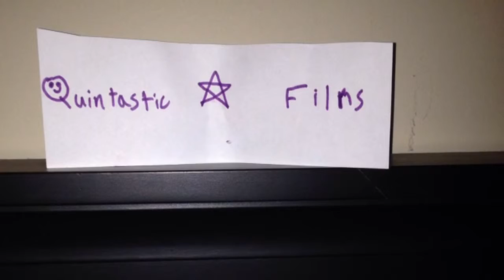CYC Softball 36: A Softball Life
My first movie follows the St Anselm softball team's struggles and triumphs during one of their games.